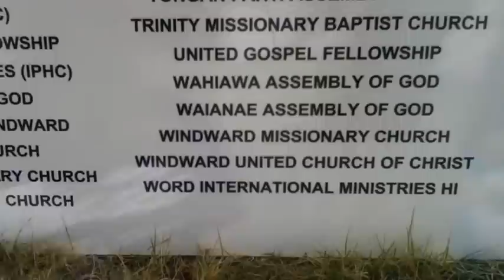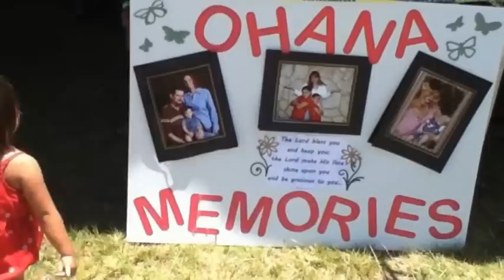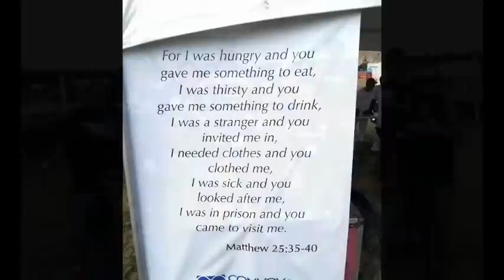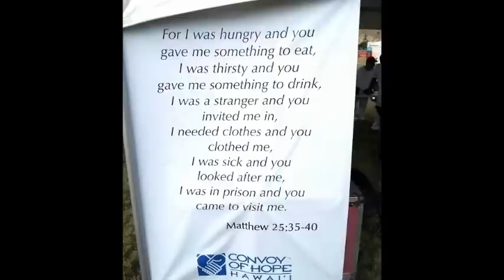WMC at Convoy of Hope Hawaii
WMC was blessed to be part of such a great event. Convoy of Hope not only blessed each family and individual who attended, but the volunteers were also blessed. We give praises, glory, and honor to our Heavenly Father for it all. Hallelujah AMEN!